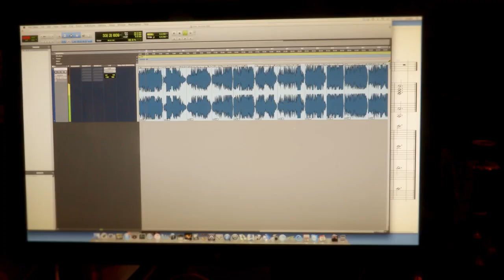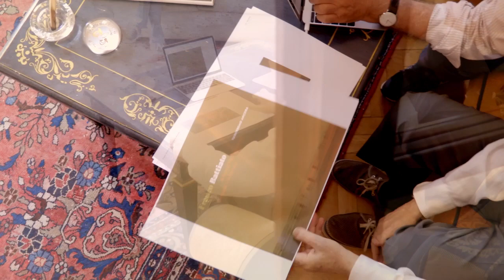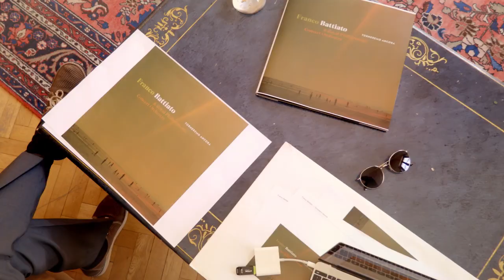Franco Battiato - Torneremo ancora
“Torneremo ancora” è il nuovo album di Franco Battiato (Sony Music Legacy), disponibile da venerdì 18 ottobre (su CD e doppio LP) nei negozi e sugli store digitali.

I motivi di salute che, come è noto, hanno costretto da un paio d’anni il Maestro Battiato a ritirarsi dalle scene, non gli hanno però impedito di partecipare alla lavorazione dell’album e dell’inedito - scritto e composto da Battiato con Juri Camisasca - che dà il titolo all’intero progetto. All’interno, anche 14 tra i brani più rappresentativi della sua opera, registrati durante le prove di alcuni concerti nel 2017 con la Royal Philharmonic Concert Orchestra, diretta dal Maestro Carlo Guaitoli.

“Nelle versioni con la Royal Philharmonic Concert Orchestra ho trovato nel suono, nel colore quasi metafisico che si è generato, ulteriori stimoli per scavare più in profondità” dice il Maestro Battiato "Da anni ho lavorato sulla conoscenza del mistero insondabile del passaggio” continua, commentando l'inedito ‘Torneremo ancora’ “Da ‘La porta dello spavento supremo’ a ‘Le nostre anime’ sino al documentario ‘Attraversando il bardo’. ‘Torneremo ancora’ ne è una ulteriore testimonianza.”

“Aver visto Franco stesso commuoversi durante l’ascolto finale dell’intero disco è stata la conferma che un lavoro importante era stato fatto, dando vita a un documento che rende onore alla sua straordinaria carriera” così il Maestro Guaitoli.

Tra le più prestigiose al mondo, la Royal Philharmonic Concert Orchestra ha collaborato con vere icone della cultura pop - da Burt Bacharach a Henry Mancini e Stevie Wonder - e nomi illustri della musica lirica, come José Carreras e Luciano Pavarotti. L’arrangiamento e l’esecuzione dei brani di Battiato hanno dato nuova luce a canzoni che fanno parte ormai del nostro patrimonio culturale. “Con Franco decidemmo di programmare un breve tour estivo con l’Orchestra nel giugno 2017 e il calendario dei 5 concerti fu presto completato”, ricorda il manager Francesco Cattini. “Eravamo animati dal desiderio di proporre un concerto con contenuti inediti, che oltre all’eccezionale livello artistico dei protagonisti celebrasse anche il trittico cinematografico di Battiato”.

Questa la tracklist completa dell’album: Torneremo ancora, Come un cammello in una grondaia, Le sacre sinfonie del tempo, Lode all'inviolato, L'animale, Tiepido aprile, Povera patria, Te lo leggo negli occhi, Perduto amor, Prospettiva Nevsky, La cura, I treni di Tozeur, E ti vengo a cercare, Le nostre anime, L'era del cinghiale bianco.

Dell’inedito ne parla anche il co-autore Juri Camisasca: "’Torneremo ancora’ nasce dalla consapevolezza che tutti noi siamo esseri spirituali in cammino verso la liberazione. La trasmigrazione delle anime in transito verso la purificazione è l'idea di base che ispira questa canzone. I migranti di Ganden sono qui chiamati a rappresentare il percorso delle anime al termine della vita terrena e le vicissitudini che questa nostra esistenza comporta. Nel contesto del brano, la migrazione non va interpretata nell’ottica delle problematiche politiche. Migrante è ogni essere senziente chiamato a spostare la propria attenzione verso Cieli Nuovi e Terre Nuove, piani spirituali che sono dimore di molteplici stati di coscienza e che ogni essere raggiunge in base al proprio grado di evoluzione interiore”...